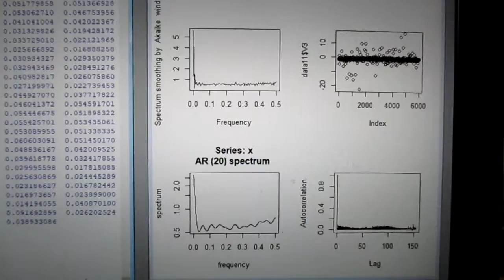‹統計的な考え方›を利用した「超音波技術（R言語）」 ultrasonic-labo